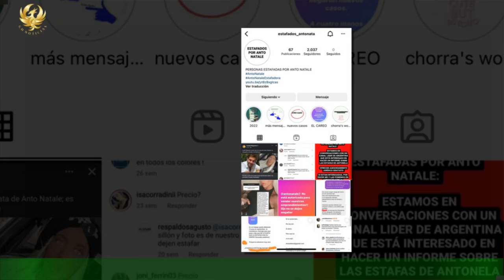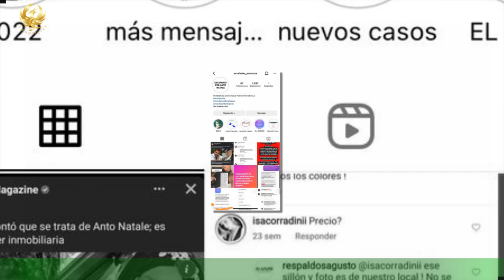Bajo protesta, la exsuegra de Shakira se convirtió su gran aliada para controlar a Gerard Piqué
Desde la colaboración entre Shakira y Bizarrap, no solo ha convertido a Gerard Piqué y su nueva novia,Clara Chía, en el principal foco de la prensa, sino que puso en el ojo de la tormenta a la madre del exfutbolista,Montserrat Bernabeu. Con quien aseguran la colombiana no tendría la mejor de las relaciones.